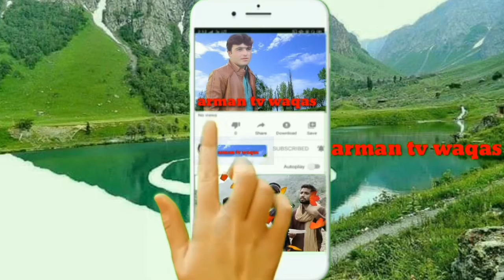aleem kahttek potery poshto 2021jazbati sheroona arman tv waqas kpk